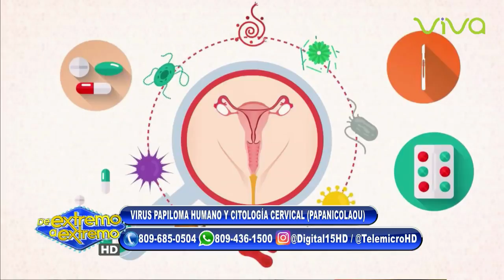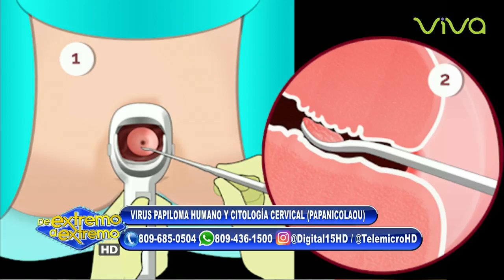Cuáles son los síntomas del Papiloma - De Extremo a Extremo